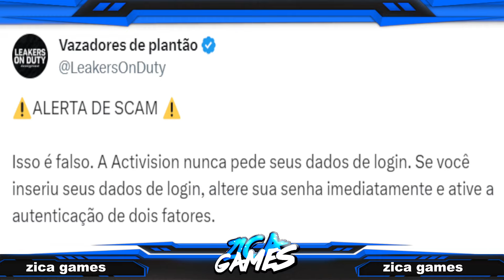ALERTA ALTERE SUA SENHA PRA NÃO PERDER A CONTA SE ACONTECER ISSO - CALL OF DUTY MOBILE